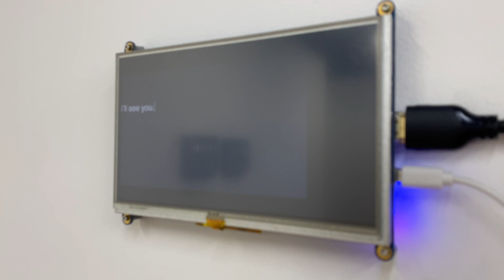Georgica Pettus : Screenplay II, 2024 | foreign & domestic